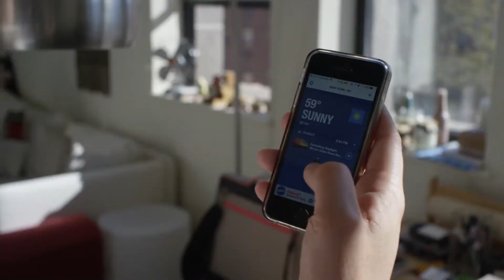Staple x LinearFlux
Limited Edition Staple x LinearFlux collab of the credit card sized LithiumCard urban charger